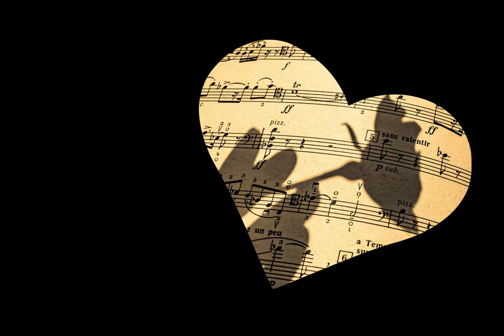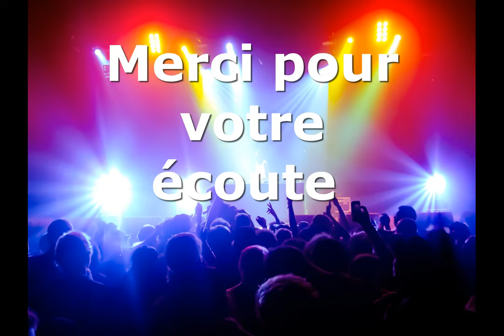LA CHANTEUSE DE BAL (reprise de Liane Foly)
Je vous souhaite un excellent dimanche de repos, de partage en famille, de balades dans la nature, de lecture, de musique ou de ce qui vous fera plaisir.

Aujourd'hui, j'ai choisi de partager avec vous une chanson que j'adore de Liane Foly. C'est une chanson qui me parle particulièrement car c'est vraiment du vécu.  Depuis 25 ans, j'en ai connu des montages et démontages de sono et matériel de musique, les soirées enfumées, les odeurs de transpiration, les gens alcoolisés, les gens qui en veulent encore et encore à 3 heures du mat, la route pour rentrer qu'il faut prendre quand le soleil se lève, la fatigue etc. La seule chose dont parle cette chanson et qui ne m'a jamais intéressée, c'est de devenir une star. Mon rôle de chanteuse de bals populaires et de soirées en tout genre, me suffit et me comble parfaitement. Si je dois chanter pour une dizaine de personnes, je suis heureuse. J'aime ce que je fais et je n'en ai jamais espéré plus. Alors je continue de semer du mieux que je peux, mes petites chansons par ci par là, au gré de mes contrats, et le jour ou ça s'arrêtera, je n'en garderai que de merveilleux souvenirs.

Euhhhhhhh. voilà que je m'égare à nouveau. la chanson s'intitule:
la chanteuse de bal. Un titre que vous connaissez déjà peut-être de Liane Foly.

Je vous envoie une nuée de gros bisous à vous toutes et tous, et me réjouis comme toujours de lire vos retours qui me comble de joie à chaque fois. Merci du fond du cœur.
J'essaye au maximum de passer vous écouter aussi sur vos chaînes, mais j'avoue que ça me prends énormément de temps parce que vous êtes plus de 100 abonnés aujourd'hui, (purée, je ne m'attendais pas à en avoir un jour autant. Merci à vous) et que je me suis imposée (avec plaisir) de toujours écouter vos chansons en ENTIER. Donc, oui, ça prend du temps, et j'en manque cruellement. Mais j'essaie de passer le plus souvent possible, alors, ne m'en veuillez pas, si parfois, je saute quelques unes des chansons que vous postez. Merci de votre compréhension.

Merci aux généreux partageurs du site Pixabay pour les photos